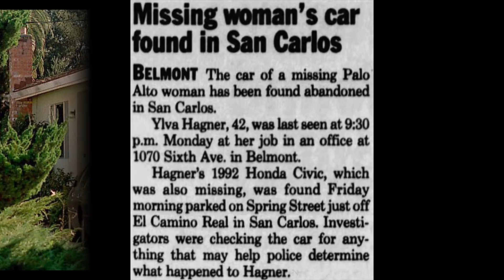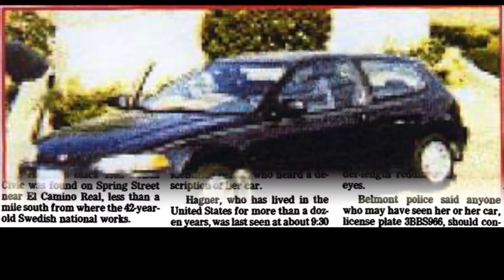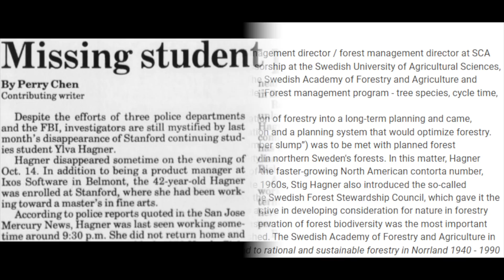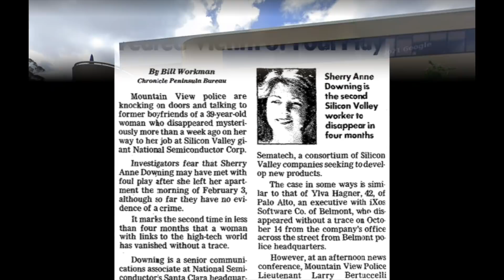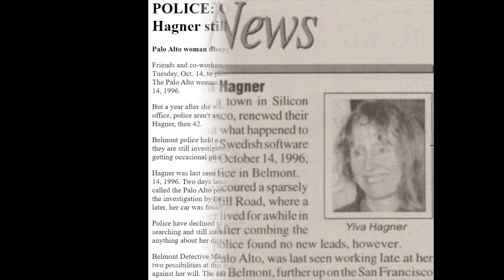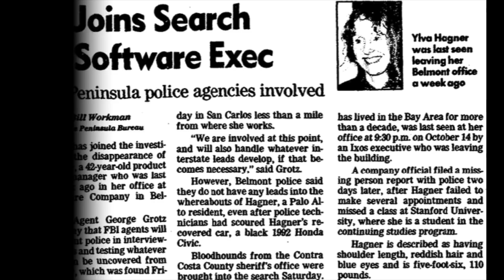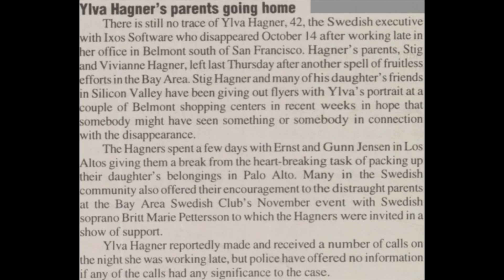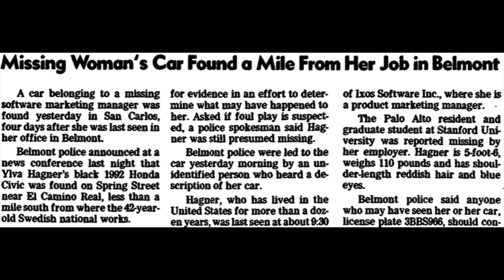179 - The Disappearance of Ylva Hagner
On Monday, October 14th, 1996, forty-two year old Ylva Hagner was working late at her Belmont, California office.  Waving goodbye to her boss at 9:30 this would be the last time anyone saw the Swedish National alive.  Before sunrise the next day, she would mysteriously vanish.

Thirty-six hours later, Ylva was reported missing.  Two days after that, police found her abandoned car less than a mile south of her office.  There was no trace of Ylva, no sign of a struggle, nothing to suggest a crime had even been committed.  Faced with a stunning lack of evidence, investigators almost immediately began hitting dead ends.

Ylva's friends rallied, building websites and organizing a memorial dedication to keep her name alive.  While detectives initially believed Ylva had to have been the victim of a random crime of opportunity, close friends began wondering if perhaps someone who claimed to want to find Ylva may in fact have been responsible for her disappearance in the first place.